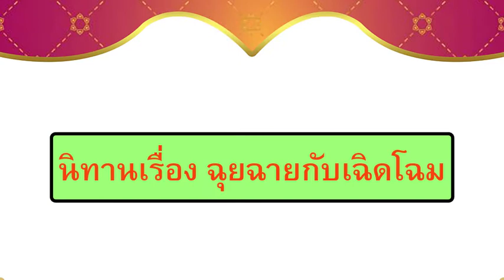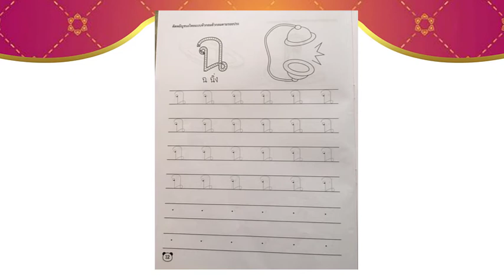KG2 TH64 vdo 055 Consonant ฉ